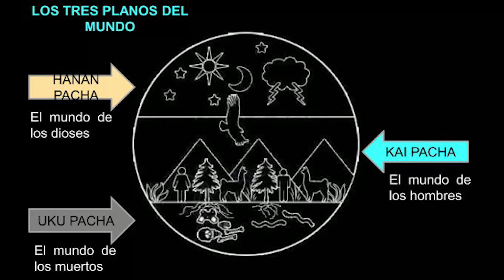Aula Introdutória Cosmologia Transpessoal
Curso de Cosmologia Transpessoal
On-line à partir de 15 de Setembro de 2023 na plataforma Hotmart.

SOBRE:
Você é parte da toda a existência. A busca de autoconhecimento com atenção voltada somente a se conhecer gera a ilusão de separação. Quando você se interessar em conhecer, amar e apoiar as pessoas ao seu redor, quando você se interessar em conhecer, sentir, ouvir, amar e apreciar o vento, as árvores, água, terra, fogo, rio, mar, céu, estrelas, os animais, as montanhas, o sol, a lua e toda a vida e a beleza que está sempre acontecendo ao seu redor, e se ver verdadeiramente em tudo e perceber que você faz parte de tudo, e que tudo é você. Então você vai iniciar a sua jornada de autoconhecimento através de omniconhecimento: O autoconhecimento através da unidade de tudo que existe.
Rex Thomas

Cosmologia Transpessoal é um processo de autoconhecimento e bem-estar através da compreensão do cosmos e da existência. Desenvolvido por Rex Thomas e fundamentado na aplicação prática das leis da física quântica, para fim de autorrealização. Utiliza sequencia de técnicas simples e eficazes para:
•  Guiar, orientar e apoiar as pessoas no processo de compreensão e realização de propósitos de sua vida;
• Acessar a ‘memória do futuro’, dentro do tempo não linear, para definir, organizar e realizar seus objetivos pessoais e profissionais;
•  Utilizar o campo das frequências vibracionais para aliviar traumas, ansiedade, fobias, depressão e diversos desafios emocionais​
•  Despertar e sustentar mudanças reais e comportamentais para alcançar equilíbrio emocional e autorrealização.

Cosmologia Transpessoal traz a sabedoria antiga do cosmos para resolução dos desafios atuais. No antigo império Inca, os mestres chamados AMAUTAS sabiam que primeiro era necessário aprender a caminhar nas estrelas para depois caminhar com sabedoria na Terra. Eles compreenderam que a criação provinha do infinito e qualquer mudança se refletia no plano da sua existência, uma vez que tudo vive, vibra e está em movimento.

O Curso de Cosmologia Transpessoal é indicado para as pessoas que buscam alcançar um estado de autorrealização emocional, físico e espiritual, e que visam ampliar seu processo de autoconhecimento, visão e compreensão do cosmos e da existência; aprender ferramentas breves e eficazes para lidar com os desafios emocionais, pessoais e profissionais que surgem de forma contínua na vida de todos. E utilizar o conhecimento e as técnicas para atender e apoiar as pessoas de forma pessoal e profissional.

Durante o curso você aprenderá a resgatar a paz interior, a motivação, a autoestima; aliviar estresse e ansiedade, transcender os medos, resgatar a alegria de viver e despertar uma nova consciência mental, emocional e espiritual, lhe proporcionando maior compreensão do processo da sua vida.